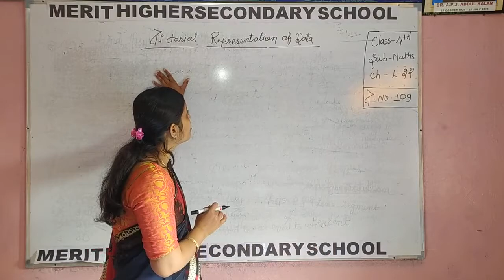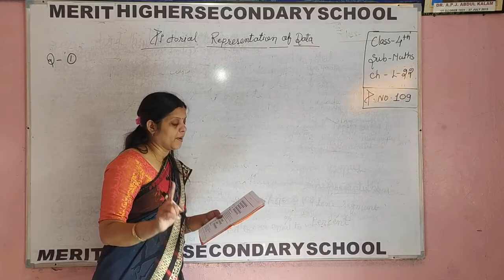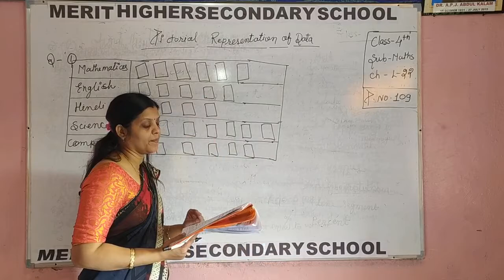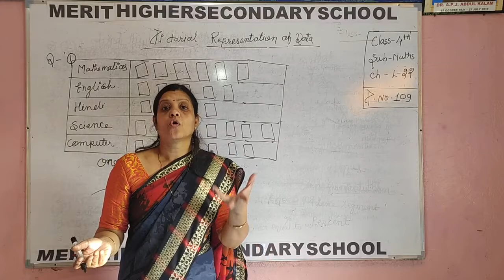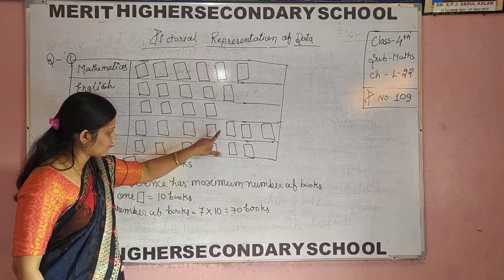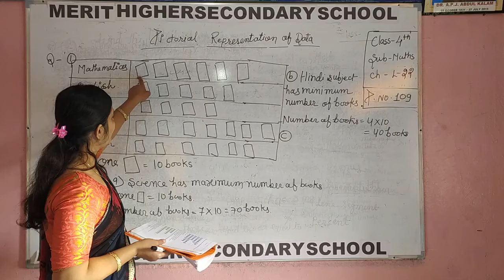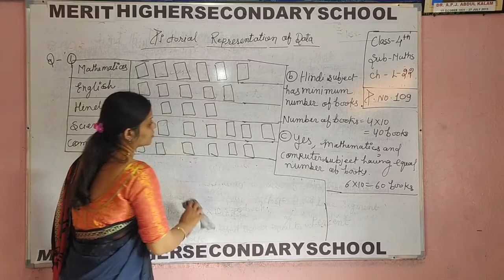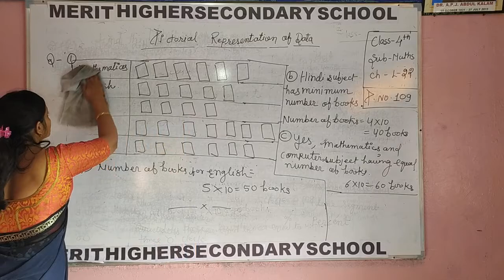P1 cha 22 maths class 4th